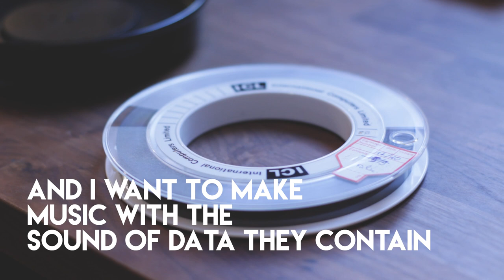MUSIC FROM COMPUTER TAPE - BEHIND THE SOUND OF DATA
I found old computer tapes from my wife's grandfather. He used these tapes to calculate area, lenghts, prices ... in houses construction mid / late 70's. That was the time of computers using magnetic tapes to store informations. I was curious to listent to the sound of data, and if it was possible to make music with it. After a few tricks, i think the result is quite musical. Let me know if you think it works !

For my videos I use the colorization / film simulation plugin created by  @Dehancer  .

◐ GEAR USED ◑

► @LEGO Technics -- Well known bricks building game.
► Pladaskelectrisk FABRIKAT --- Multi-effects processor featuring 16 algorithms focusing on granular synthesis and modified sample playback  :
► Montreal Assembly Count To 5 -- Granular Delay / Micro Looper
► Akai 400DS MkII --- 2 track stereo tape recorder
► Tandberg serie 15SL -- 2 track mono tape recorder